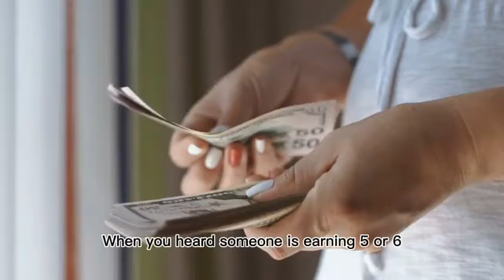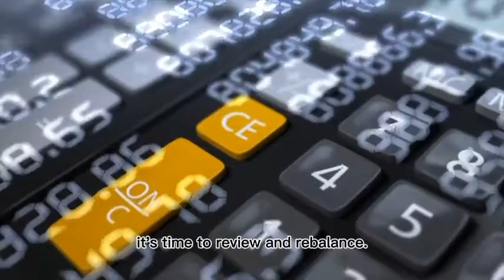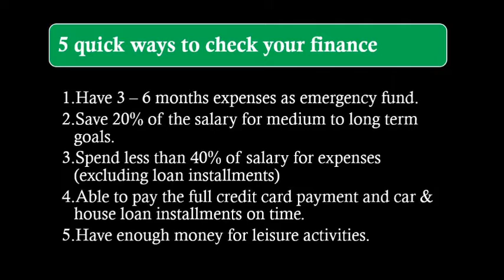5 things to check your finance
When it comes to checking whether your finance is good, most people always judge by how much one is earning or what car he is driving. When you hear that someone is earning 5 or 6 figures a month, you will automatically think that he or she is rich. When you heard one has a big car, most people will think his finance situation is good too!

In fact, it is not always true. When it comes to finance, it is not how much money you earn that matters, it is how much money you save that matters.
When a person is able to buy a big car, it doesn’t mean that he / she is rich. You do not know whether he is buying it with loan which he / she is struggling to pay off the loan installment every month. When a person can earn well, it does not mean he / she can save well. If he / she is spending greatly every month, there could be not much money left in the bank every month. Do you think this type of person have a lot of money after 10 – 20 years? I think the answer is clear.

Watch this video to understand the 5 ways to check whether your finance is okay.

Telegram for free weekly newsletter on personal finance.